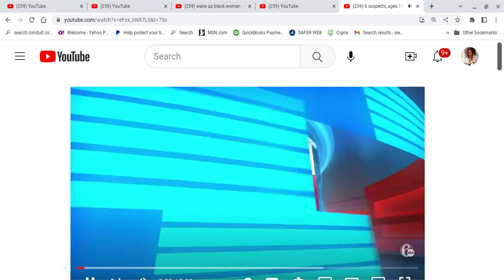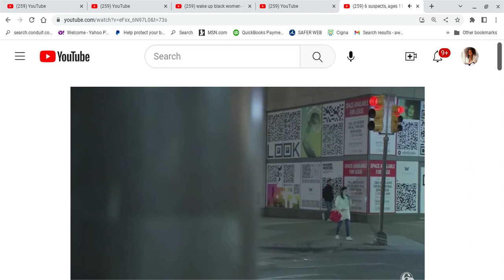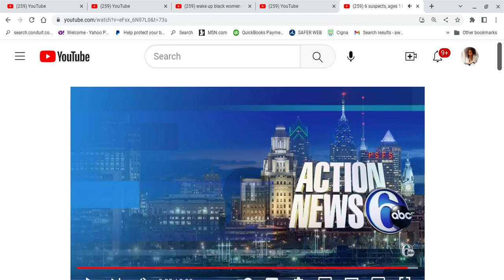America's Terrorist: TEENS, Ages 11-14, Arrested to Savagely Attacking A Woman. FatherlessHomes A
Commentary on the 6 teens, ages 11-14, arrested for attacking a woman by hitting and kicking her unconscious.
(Experiment)